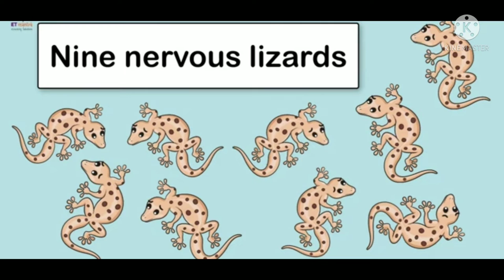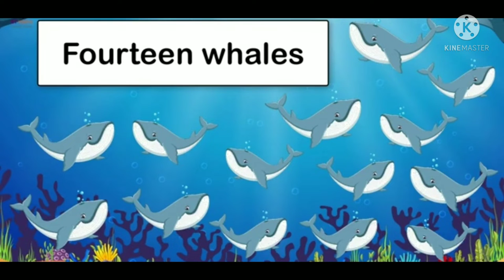One Little Kitten Marigold Class 1 Unit 3 English CBSE NCERT| Rhymes Baby Songs (2021) Hindi Summary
One Little Kitten Explanation | CBSE Class 1 English Poem 3 - One Little Kitten Explanation | Unit- 3 | NCERT | English Syllabus

Enjoy this poem